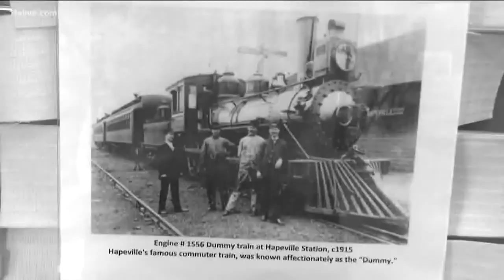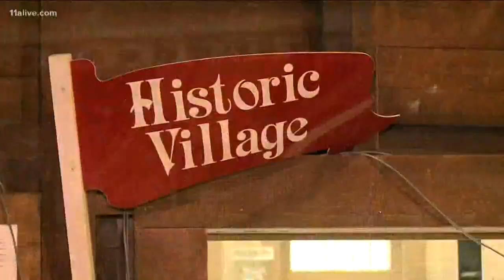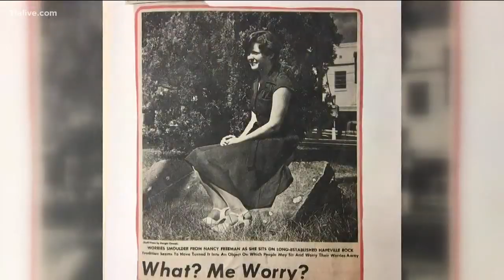Road trippin' to the Hapeville Depot Museum and visitor center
It has been a museum since 1980. There was a time when it was an actual train depot and Hapeville was a very popular place.